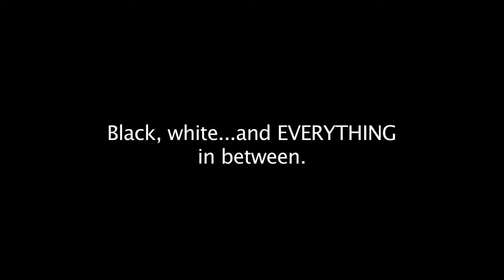Driving Miss Sadie Trailer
DVA Productions, Inc. brings you Driving Miss Sadie.  This is a heart-warming story about 19 year old Thomas, 75 year old Sadie and the unlikely bond they come to share. Set in the late 1950’s, they struggle through social and racial injustice, and the changing tines of the Civil Rights Movement. When a shocking secret threatens to shake the very ground upon which they stand, they begin to rely more upon each other for strength. Laughter, music and history abides within this tale of two generations.
All regular season shows will take place at Fort Worth Community Art Center, 1300 Gendy Street, Fort Worth, TX 76107. Friday and Saturday Evenings at 8pm - $25. Saturday and Sunday Matinees at 3pm - $20. Season tickets go on sale February 5, 2015.